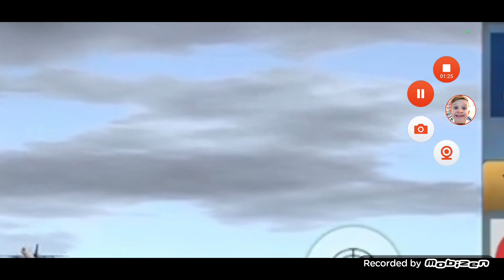Ryanair 1181 Take off Airport Rlo De Janeiro Unmatched Air Trafflc Control